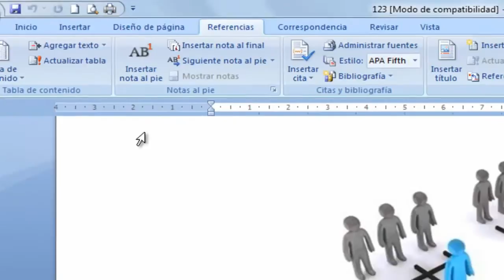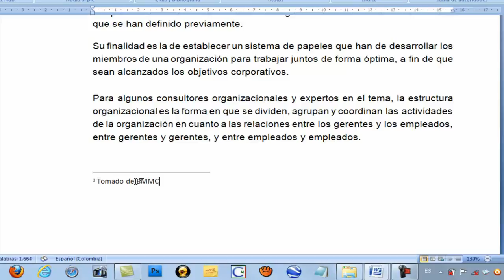Бележки под линия, препоръки, библиографски бележки по-долу, Word, HD